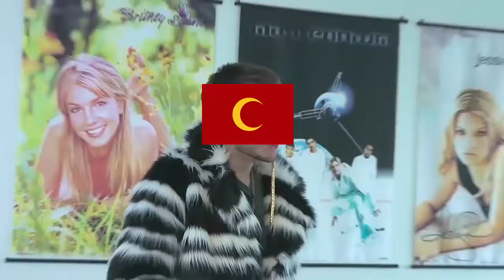How provinces of interest works in multiplayer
BOOOM NEW VIDEO YOU ALL GOT WHAT YOU FUCKING DESERVE!